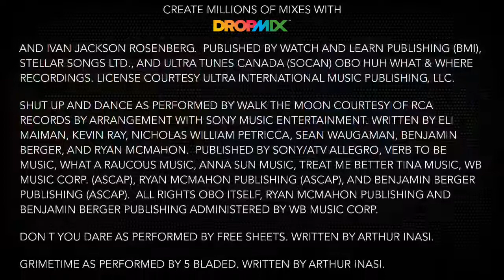DropMix #189 All The Chill Things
Edit: This mix was FEATURED in the August DropMix Insider! I feel super honored, so if you haven't signed up for news pertaining to DropMix, go check that out!

I wanted to build a mix around the bass of All The Small Things. Strange, I know, but I ended up with this really chill jam where I also used JUST the vocals of Am I Wrong for the first time. Pretty cool all around!